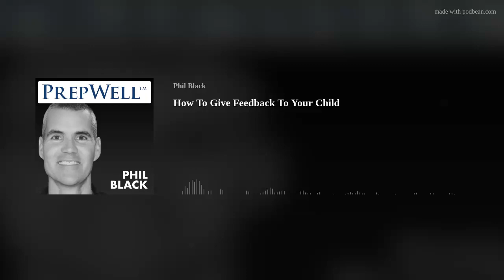How To Give Feedback To Your Child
Show Notes:
In this episode, I discuss how to give feedback to your child - specifically after a sporting event.
Is there a right or wrong way?
What are the pitfalls?
Should you give any feedback at all?
What is your child listening for?
I offer 5 Guiding Principles to consider when thinking about whether or not to offer feedback to your child.
The episode should be helpful even if your child does not play sports. The principles translate well for many different parts of a child's life (e.g. music, theater, robotics, etc.)
Enroll in PrepWell Academy
Give us a review
Share this episode with a friend
Join our mailing list (by opting in on the homepage or in this article)
Enroll your 9th or 10th grader in the program
Podcast Host:
PrepWell Academy's Founder, Phil Black, has spent a lifetime cracking the code on the world's most competitive programs: Yale University, Harvard Business School, Navy SEALs, Goldman Sachs, Entrepreneurship, Shark Tank (2X), etc.
Learn More About PrepWell:
Inside PrepWell Academy, Black teaches students everything they need to know about the college admissions process in a series of expertly-timed, 3-5-minute, weekly training videos starting in 9th grade and continuing through 12th grade [Note: this program can only be joined in 9th or 10th grade]. My specialties include military service academies, ROTC scholarships, Ivy League, and student-athletes.